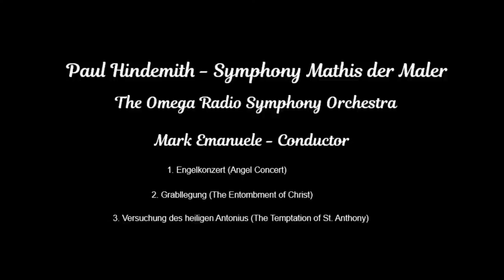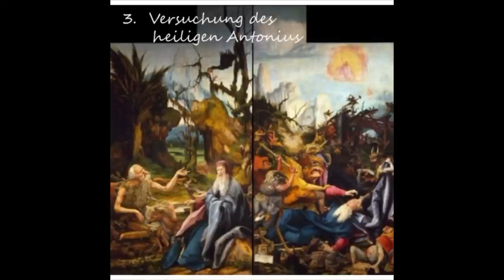Hindemith - Symphonie Mathis der Maler - ORSO - Mark Emanuele Conductor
SYMPHONY: MATHIS DER MALER
Paul Hindemith
The Omega Radio Symphony Orchestra – Mark Emanuele Conductor

00:00   I. Engelkonzert (Angelic Concert)
09:32   II. Grablegung (Entombment)
14:13   III. Versuchung des heiligen Antonius (The Temptation of Saint Anthony)

Program Notes:

Each movement of the Symphony is based on Mathis Grunewald’s vivid and sometimes grotesque and bizarre Isenheim altarpiece panels.

The opening Engelkonzert (Angelic Concert) is a scene of Mary and the infant Jesus being serenaded by angels. Hindemith’s music depicts the striking lighting of the panel at the opening, with shining G-major chords against rising passages in G minor (this major-minor ambiguity, called “cross-relation,” was a favorite device of the 19th Century composer Johannes Brahms).

The trombones introduce Hindemith’s version of the medieval German song, Es sungen drei Engel (The song of three angels). The music depicts the bright colors of the panel with brilliant splashes of sound, and evokes the beating of the angels’ wings with a bird-like theme introduced by the flute, and by the bird-song-like eighth-notes in the violins.

The second movement, Grablegung (Entombment), is based on a panel depicting the crucified Jesus being laid in the tomb. It comes from the final scene of the opera, which Hindemith worked on concurrently, but finished after he completed the symphony, as Grunewald’s last great burst of creation, and his life, came to an end.

The last movement is a wholly symphonic creation using music from the extended climactic scene in the opera, which is based on two of the Isenheim panels. In one of them, St. Anthony is assailed by grotesque demons (Hindemith’s Anthony/Grunewald is confronted with his life choices in the form of characters from the opera).

The other shows St. Anthony meeting St. Paul the Hermit. Shortly before the end of a movement of explosive force and great churning energy, the woodwinds introduce the 13th-century chant “Lauda Sion Salvatorem,” which is answered by majestic alleluias in the brass.

I have included stills of the panels that each movement is based on in the video, along with the German Language names of each movement.

Please enjoy our performance of Paul Hindemith’s   Symphony - Mathis der Maler.

– Mark Emanuele

Auf Deutsch:

Programmhinweise:

Jeder Satz der Sinfonie basiert auf Mathis Grunewalds lebendigen und manchmal grotesken und bizarren Isenheimer Altarbildtafeln.

Das Eröffnungs-Engelkonzert ist eine Szene, in der Maria und das Jesuskind von Engeln serenadiert werden. Hindemiths Musik zeigt die auffällige Beleuchtung der Tafel bei der Eröffnung mit leuchtenden G-Dur-Akkorden gegen steigende Passagen in g-Moll (diese Dur-Moll-Ambiguität, genannt „Cross-Relation“, war ein Lieblingsgerät des Komponisten Johannes Brahms aus dem 19. Jahrhundert ).

Die Posaunen stellen Hindemiths Version des mittelalterlichen deutschen Liedes Es sungen drei Engel vor. Die Musik zeigt die leuchtenden Farben des Panels mit brillanten Klängen und erinnert an das Schlagen der Engelsflügel mit einem vogelähnlichen Thema, das von der Flöte und den vogelliedartigen Achtelnoten in den Geigen eingeführt wird.

Der zweite Satz, Grablegung (Grablegung), basiert auf einer Tafel, die den gekreuzigten Jesus zeigt, der in das Grab gelegt wird. Es stammt aus der letzten Szene der Oper, an der Hindemith gleichzeitig arbeitete, die er jedoch nach Abschluss der Symphonie beendete, als Grunewalds letzter großer Schöpfungsschub und sein Leben zu Ende gingen.

Der letzte Satz ist eine vollständig symphonische Kreation mit Musik aus der erweiterten Klimaszene der Oper, die auf zwei der Isenheimer Tafeln basiert. In einem von ihnen wird der heilige Antonius von grotesken Dämonen angegriffen (Hindemiths Anthony / Grunewald wird mit seinen Lebensentscheidungen in Form von Figuren aus der Oper konfrontiert).

Die andere zeigt den heiligen Antonius beim Treffen mit dem heiligen Einsiedler. Kurz vor dem Ende einer Bewegung explosiver Kraft und großer aufgewühlter Energie führen die Holzbläser den Gesang „Lauda Sion Salvatorem“ aus dem 13. Jahrhundert ein, der von majestätischen Alleluien im Blech beantwortet wird.

Ich habe Standbilder der Panels, auf denen jeder Satz basiert, zusammen mit den deutschsprachigen Namen jedes Satzes in das Video aufgenommen.

Bitte genießen Sie unsere Aufführung von Paul Hindemiths Symphonie - Mathis der Maler.

- Mark Emanuele - Chefdirigent – Omega Rundfunk-Sinfonieorchester